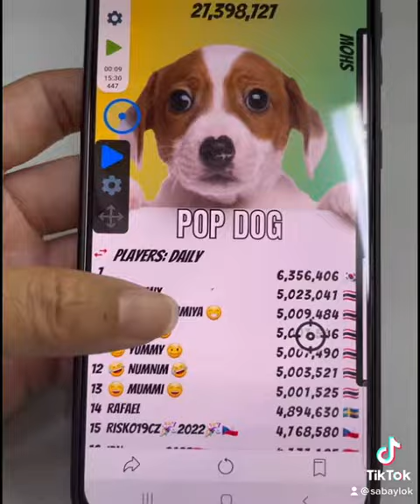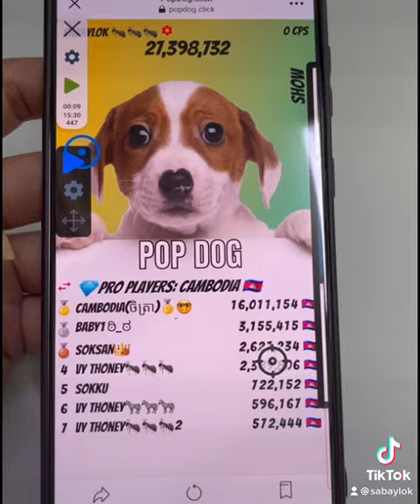អ្នកខ្លាំងចុច​ហ្គេម​ PopDog Cambodia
ចុច​ពិន្ទុ​ហ្គេម​ PopDog មួយ​ថ្ងៃបាន​ 15លានពិន្ទុ​ ធ្វេីបានអត់?